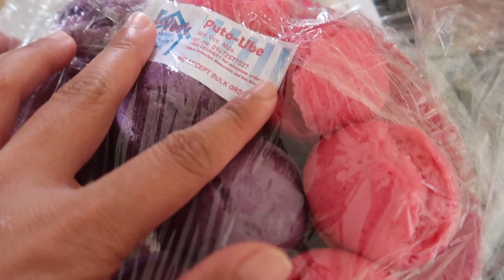Ito daw ay Sinaunang Halaman? ( Buntot Pusa ) | Home Vlog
Hello Ka Kabsat👋
Maraming Maraming Salamat po sainyong lahat, Sana ay nagenjoy po kayo sa ating Buhay Probinsya Vlog. i hope to see you again on my next Video.❤️ Please Don't Forget to LIKE👍  & Subscribe🔔 !

Video Quality: Please watch in HD

Camera Used: Canon G7x Mark II & Gopro Hero7